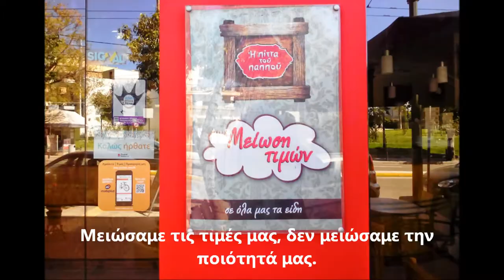Η Πίττα του Παππού - Oikonomia Club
Διεύθυνση:
ΠΕΡΙΣΤΕΡΙ Παναγή Τσαλδάρη 10,
ΗΛΙΟΥΠΟΛΗ Πλατεία Εθνικής Ανιστάσεως 10-12

Τηλέφωνα Παραγγελιών:
ΠΕΡΙΣΤΕΡΙ 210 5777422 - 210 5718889
ΠΕΤΡΟΥΠΟΛΗ 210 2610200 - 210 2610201
ΗΛΙΟΥΠΟΛΗ 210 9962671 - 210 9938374

Για να εκτυπώσετε το κουπόνι της επιχείρησης επισκευθείτε την ιστοσελίδα μας